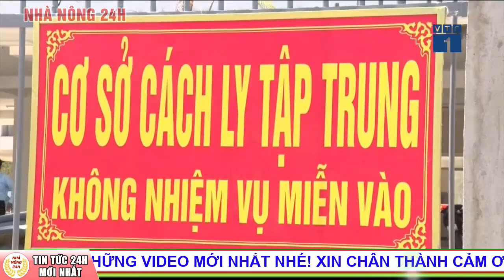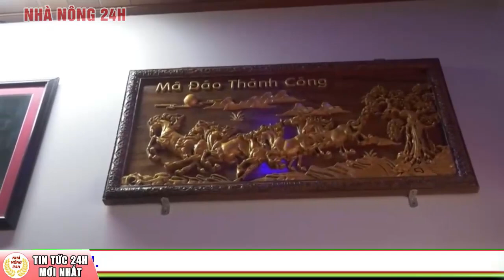Đà Nẵng học sinh, Sinh Viên các cấp nghỉ học từ hôm nay | Tin tức 24h mới nhất hôm nay